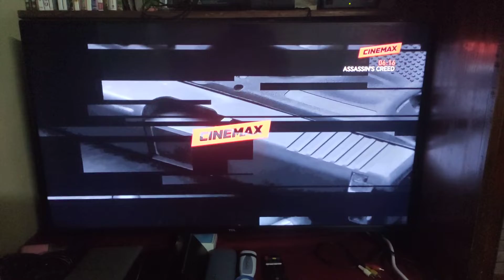HBO Asia Network Tonight Schedule - 2/24/2022 (Cinemax Variant)